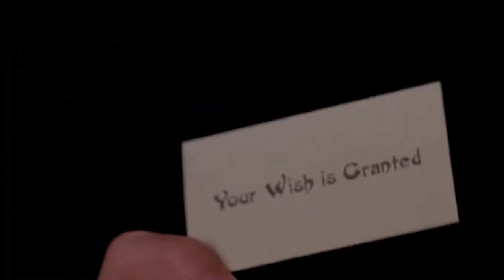Big (1988) - Music Video | Luxxly - If I Told You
Big - 1988